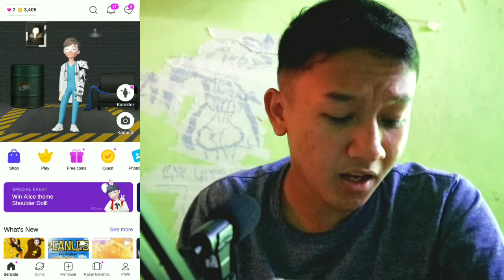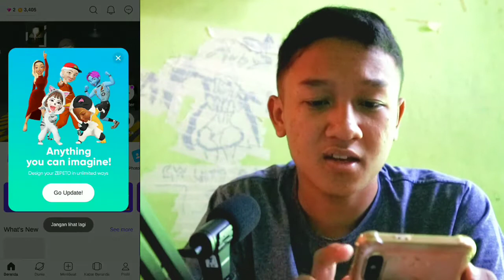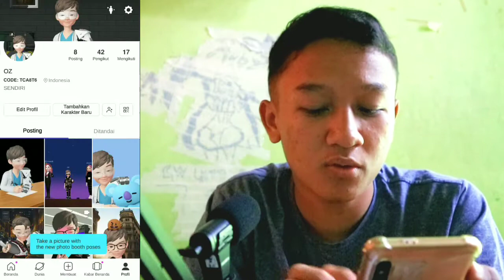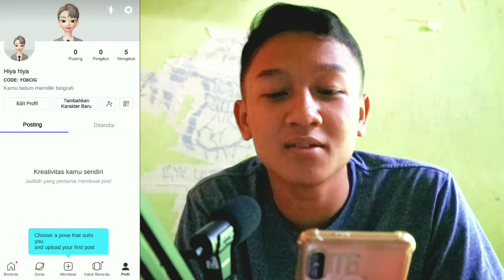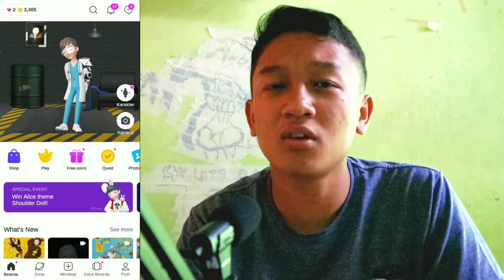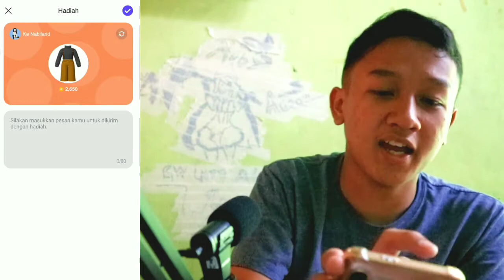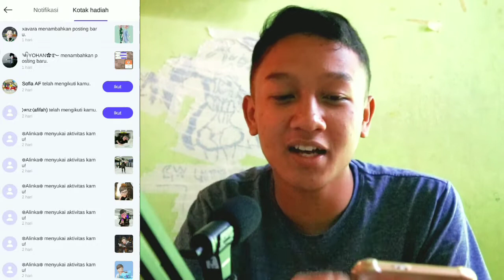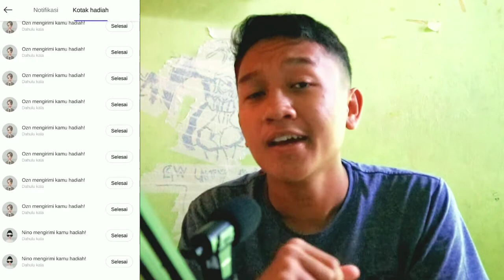JAWAB SEMUA PERTANYAAN KALIAN MENGENAI TIPS ZEPETO !